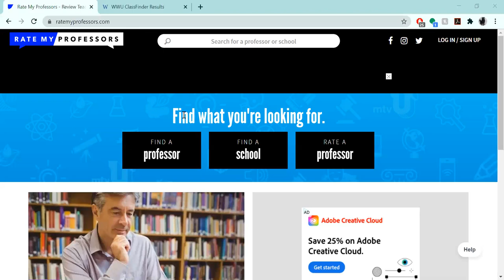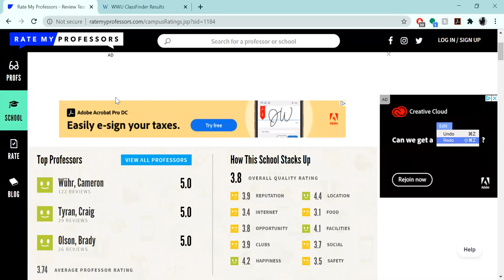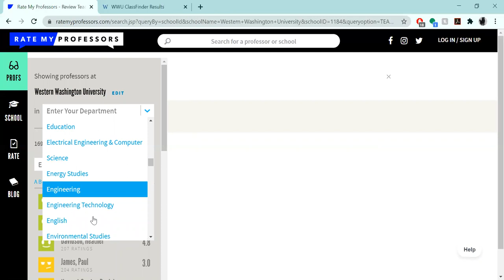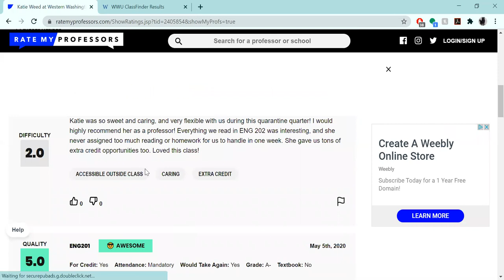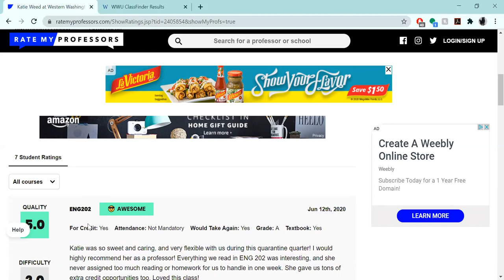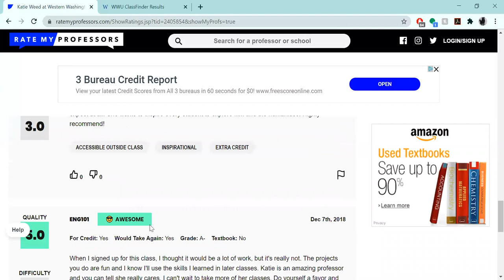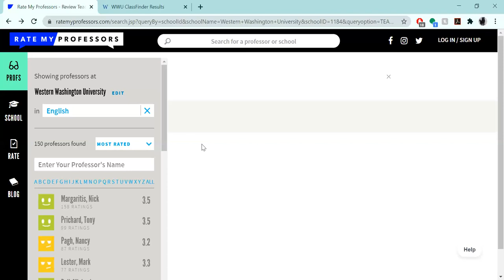What to do before entering Freshman year: Rate my professor tutorial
Cynthia walks you through the process of using the website Rate My Professor to help ensure that you find a supportive and caring professor. If you haven't listened to Podcast 2 found we recommend you do so in addition to watching the GUR and Classfinder tutorials before registering for your Freshman year classes.